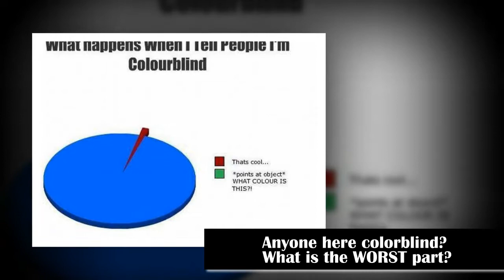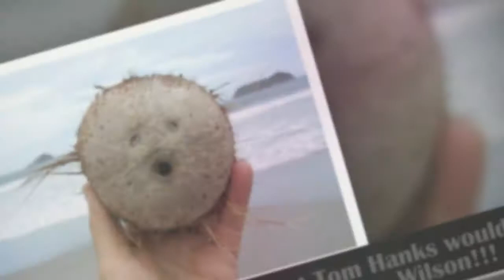10+ Normal Life But Not Normal- Funny Life !